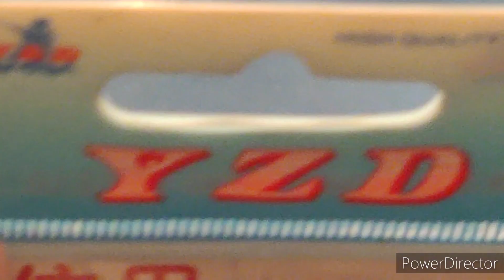Pheasant Tail Nymph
Heute mal wieder ein Klassiker mit etwas Hintergrund zum Thema Angeln Fliegenfischen Fliegenbinden

und hier gibts die Haken: